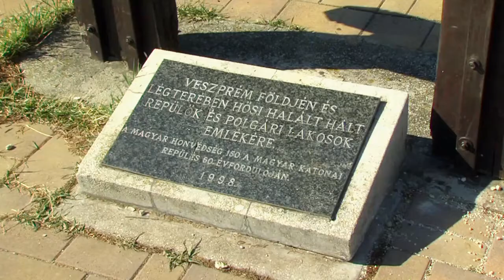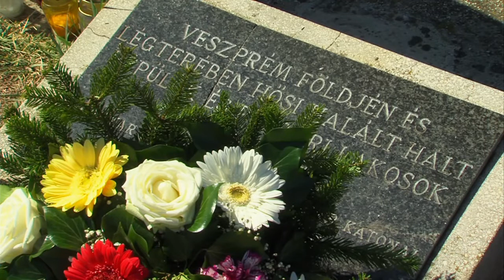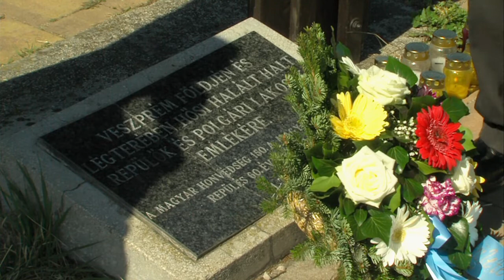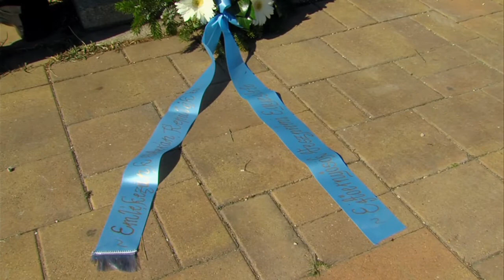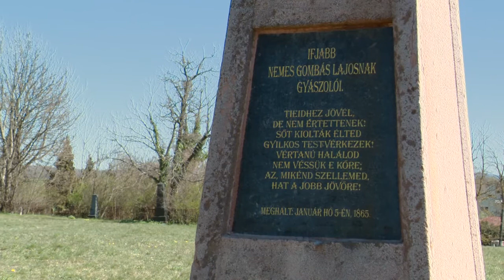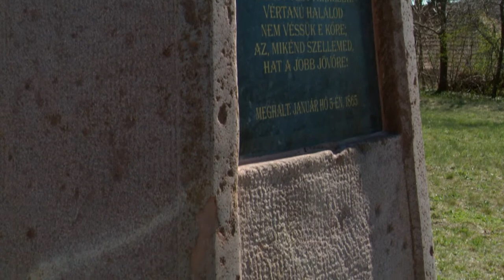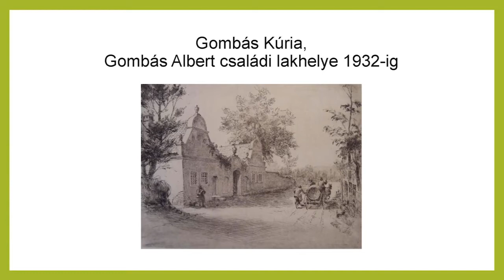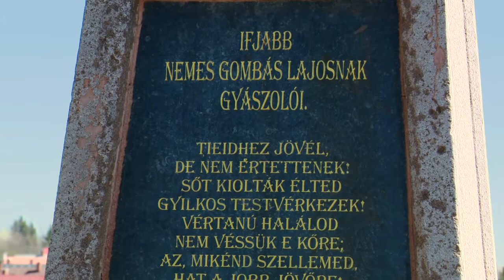Háttér magazin 2020.04.21.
A katonai repülés legsúlyosabb balesetére  emlékeztek a jutaspusztai emlékműnél
Adakozásból sikerült felújítani Gombás Lajosnak, az erdővédelem szentgáli mártírjának sírját